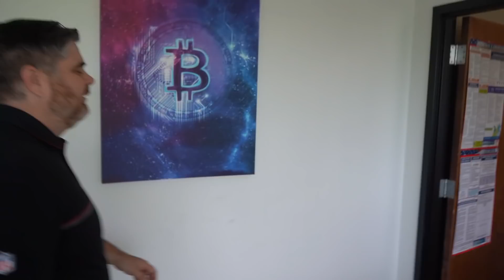We Recovered From the WORST Technical Difficulties | Daily HIT 042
We experienced MASSIVE technical difficulties during our live stream for BitBoy Crypto. Find out how to deal with technical difficulties of EPIC proportion. This is what happens when TJ is missing. Thankfully we have amazing team members who stepped up and filled in.

Today we’ll go behind the scenes of New Money Gang as the crew talks about what plans they have for future shows. We’re starting to develop our BitBoy game, starting with ideas from the one and only Steven. Don’t miss out on seeing Eron learn to drive a manual!